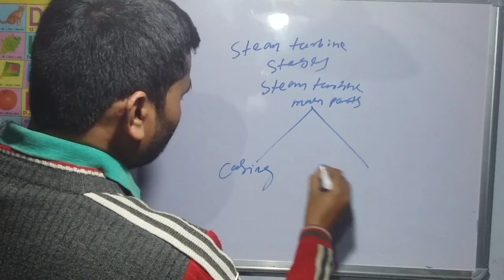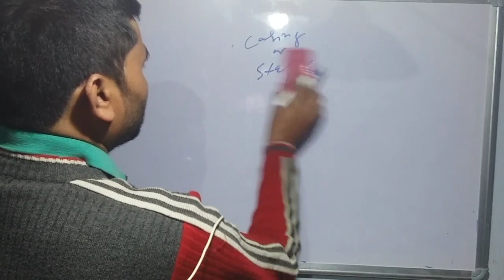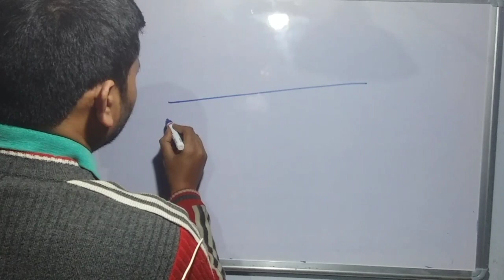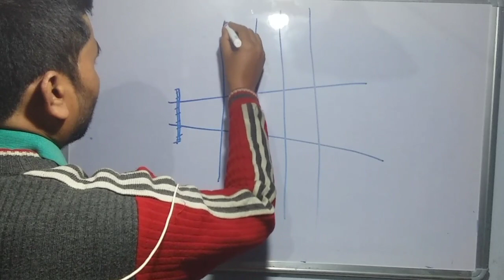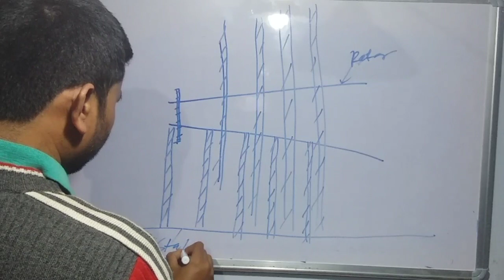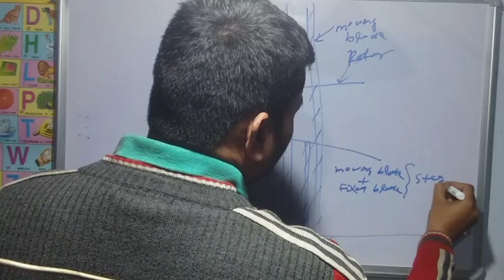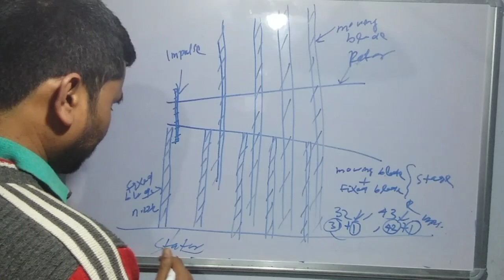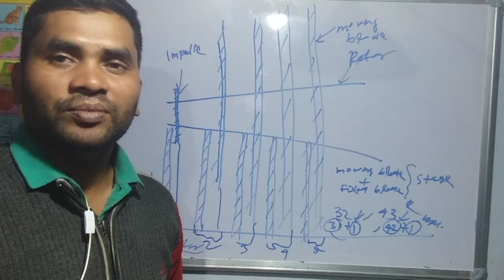Steam Turbine | What is stage in Steam Turbine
Helooo friends in this video we explain what is stages in steam turbine . We hope this video will help you.
# Steam Turbine
# Boiler
# Water chemistry
# Turbine oil system
# Lube oil viscosity
# viscosity index
# Turbine losses
# CFBC BOILER
# AFBC BOILER
# PF BOILER
# Boiler in Hindi
# Power plant  jobs
# TATA STEEL
# IOCL
# NTPC POWER
# BPCL
# NSPCL